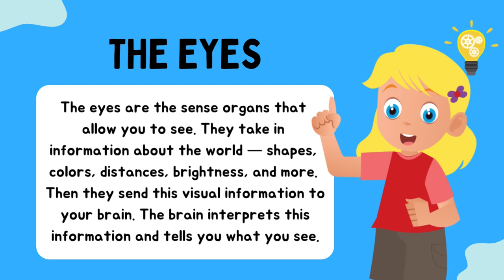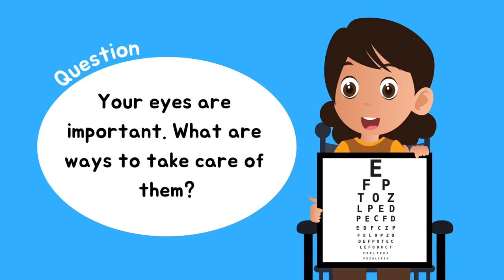Sense of sight | The eyes 👀 are the sensory organs for the sense of sight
Take a look around you. What do you see? You might see a computer or phone with a shining, colorful screen. A piece of paper may be under your left hand and a sharpened pencil in your right hand. While you look at these objects with your eyes, your brain is what is recognizing the objects. Many people take sight for granted, but how are you able to see and register objects?

You probably already know that your body has five senses that help you experience the world around you. These senses are touch, taste, hearing, smell, and sight. Although all of your senses are important, many people think that sight would be the most difficult one to live without. The eyes are the sensory organs to help you use the sight sense. The eyes capture the information that you see and then they transfer that information to your brain 🧠 throughout nerve singnals and the brain tells you the colors, shapes and distances that you see. It’s very important to protect your eyes 👀.

If you could not see, how would you watch TV, cook food and not burn yourself, or walk across the street without being hit by a car? Many people do all kinds of activities without being able to see. Let's learn a bit more about how vision works.

Audios VOICES with ElebenLabs